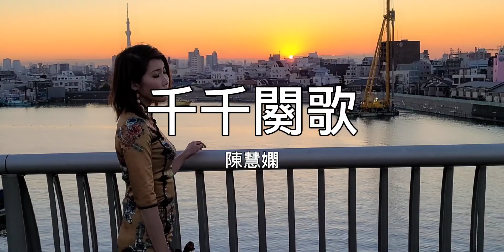千千闋歌 - 陳慧嫻 / 夕焼けの歌 - 近藤真彦 バイオリン(Violin Cover by Momo)歌詞付き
名曲　夕焼けの歌 - 近藤真彦 千千闋歌 - 陳慧嫻
 (千千阙歌 小提琴/夕焼けの歌 バイオリン)

《千千闋歌》是香港女歌手陳慧嫻於1989年推出的一首經典歌曲，改編自日本歌手近藤真彥的《夕焼けの歌》，作曲馬飼野康二、填詞林振強、編曲盧東尼，收錄於同年推出的大碟《永遠是你的朋友》，是其代表作之一。
  此曲推出後獲香港各大媒體熱播，在以播放率計算排名的叱吒903專業推介中取得三星期冠軍的佳績，亦獲得多個樂壇大獎，如1989年度叱吒樂壇流行榜頒獎典禮叱吒樂壇我最喜愛的歌曲大獎，其後更紅遍世界各地華人社會，唱至街知巷聞。梅艳芳、张国荣等明星也进行过演唱。

「夕焼けの歌」（ゆうやけのうた）は、近藤真彦通算29枚目のシングル。1989年2月3日発売。海外では香港のアニタ・ムイが「夕陽之歌」で、プリシラ・チャンが「千千闋歌」のタイトルカバーしており（広東語）、チョウ・ユンファ主演でアニタ・ムイ、時任三郎も出演した映画『アゲイン/明日への誓い（男たちの挽歌III）』の主題歌として使用された。それぞれの曲は中華圏でヒットしており、アニタ・ムイのカバーは自身の代表曲の一つとなっている。

My violin cover of「There's Only You In My Heart」.

如果您希望支援我製作更多音樂和視頻
感謝您的支持，讓我有更大的動力製作新的作品， 我會繼續努力。
 ご応援頂きありがとうございます。
これからも頑張りますので、宜しくお願い致します。
 Thank you for your support!!! so that I have more motivation to make new videos.

バイオリン | 小提琴 |Violin Music Video |  PV